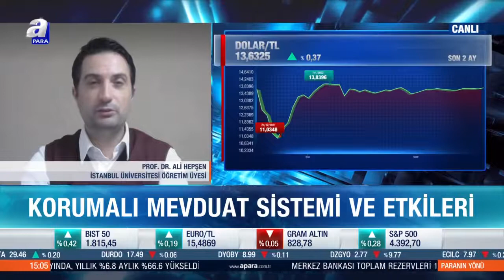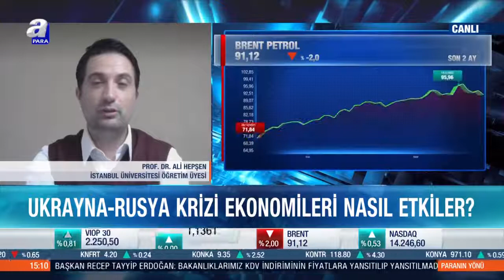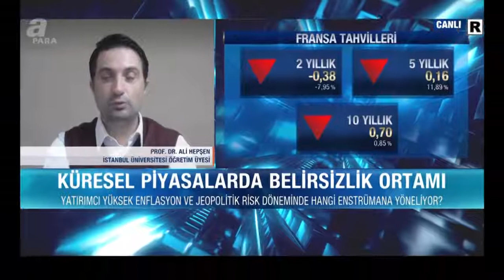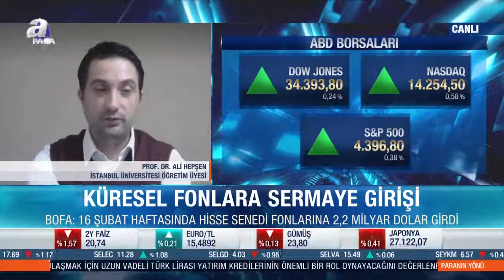Çiftçinin maliyetini düşürecek destekler / Paranın Yönü / 18.02.2022 | A Para